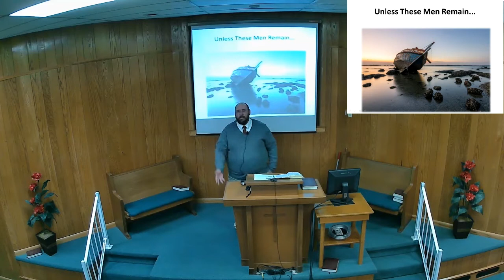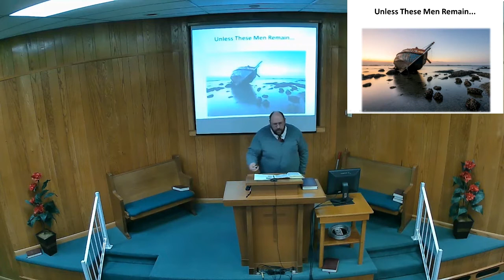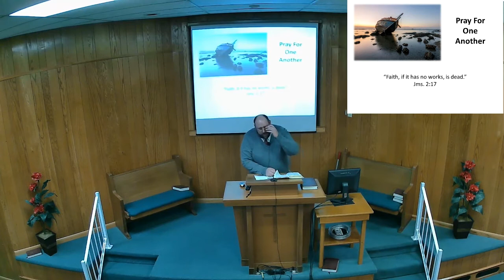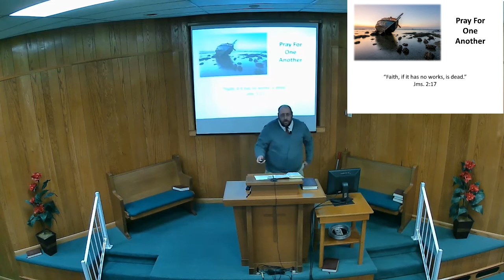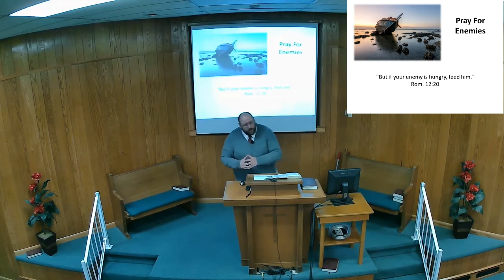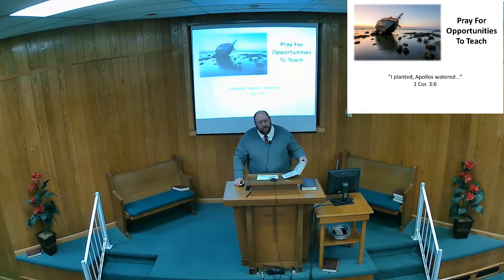Unless these men reamin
We must obey God to be saved